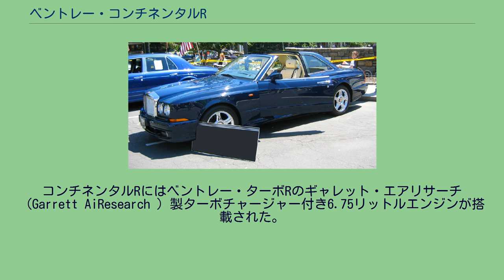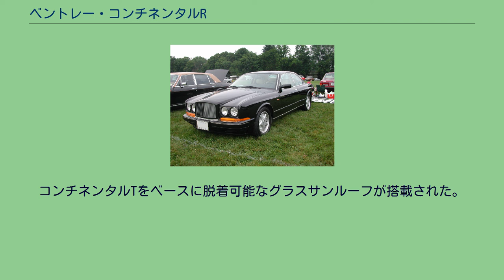ベントレー・コンチネンタルR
コンチネンタルR（Continental R ）はイギリスの自動車メーカーであるベントレーモーターズが販売するクーペタイプの高級車である。
1991年から2002年まで販売され、当時ベントレーで最もパワフルで最も高価なモデルであった。
このモデルは1965年のベントレー・Sタイプ以来、久々のロールス・ロイスと共有されない独自のモデルである。
また初めてGM製4L80-Eトランスミッションを採用したモデルでもある。
1995年、コンバーチブルバージョンのベントレー・アズールが登場した。
1984年、ベントレーはサロン・アンテルナショナル・ド・ロトで"プロジェクト90"というコンセプトカーを発表した。
熱烈な歓迎によりコンチネンタルRとして開発し1991年から生産することとなった。
ベントレー・ターボRのフロアをベースに、クーペボディーが搭載された。
1991年、サロン・アンテルナショナル・ド・ロトでコンチネンタルは発表され、ブルネイ国王がその場でショーカーを購入した。
"コンチネンタル"の名称は戦後のベントレー・コンチネンタルを由来とする。
"R"は1950年代のタイプRや、1980年代のターボRを想起させる。
ボディーはジョン・ヘファーマンとケン・グリーンリーによりデザインされ、その他のモデルにも展開された。
ロールス・ロイスの平らな面とは対照的に、わずかに湾曲した面が与えられた。
0.465のCd値自体は平凡だったが、それ以前のベントレーよりは大幅に改善された。
コンチネンタルRはサッシュレスドア、後部の微妙なスポイラー効果、18inのアロイホイールを特色とした。
コンチネンタルRにはベントレー・ターボRのギャレット・エアリサーチ（Garrett AiResearch ）製ターボチャージャー付き6.75リットルエンジンが搭載された。
最高出力は242kW、最大トルクは610N·mであったが、ロールス・ロイスは公式には数値の提供を拒否した。
新しいGM製4L80-Eオートマチックトランスミッションを採用し、前輪はベンチレーテッドディスクブレーキを搭載した。
最高速度は233km/h、0-60mph（0-97km/h）は6.6秒であった。
1992年当時のアメリカでの価格は$271,780であった。
コンチネンタルSはインタークーラーが追加された限定版のパフォーマンスモデルで、1994年から1995年にかけて生産された。
わずか37台が生産されたのち、コンチネンタルRにもインタークーラーが搭載された。
コンチネンタルRマリナーはサロン・アンテルナショナル・ド・ロトで発表され、1999年3月から提供された。
コンチネンタルRマリナーには最も強力なエンジンが搭載された。
このエンジンの最高出力は313kWで、最大トルクは881N·mである。
最高速度は274km/hに達した。
ハイパフォーマンスなベントレー・コンチネンタルTはコンチネンタルシリーズにスポーティーなハンドリングとハイパワーをもたらした。
ベントレー・コンチネンタルTの最大トルクは800N·mで、1997年からは881N·mとなった。
コンチネンタルTは2+2クーペとして開発され、よりスポーティーな外見を得るためホイールベースは10cm縮められ、前後のホイールアーチは拡大された。
インテリアはコンチネンタルRのウッド仕上げとは対照的にクローム仕上げとなる。
コンチネンタルTのエンジンはプッシュボタンにより始動する。
1999年、ベントレー・コンチネンタルTマリナーが登場した。
ハンドリングを向上させるためにショックアブソーバーが変更されたほか、固めのトーションバー（フロント+40%、リア+20%）が導入された。
1999年、コンチネンタルSCセダンカが73台限定で生産された。
コンチネンタルTをベースに脱着可能なグラスサンルーフが搭載された。
オーナーの1人としてプロボクサーのマイク・タイソンがいる。